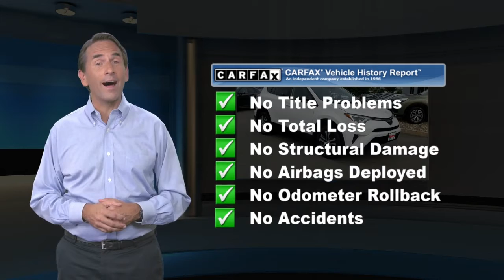Used 2018 Toyota RAV4 LE, Somerset, NJ JD223852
Victory Subaru

[RLVID:4268:3fb326e2b876ab6f:40b27d3633ecc197:1]